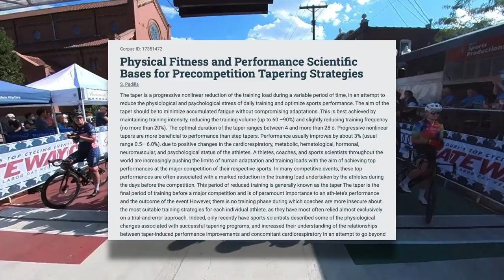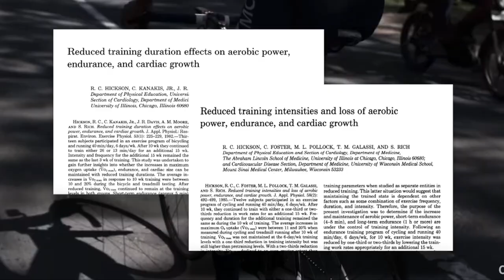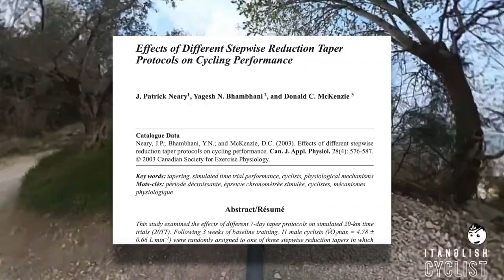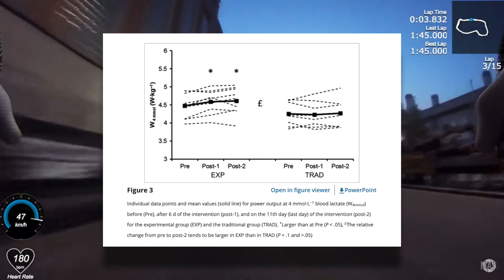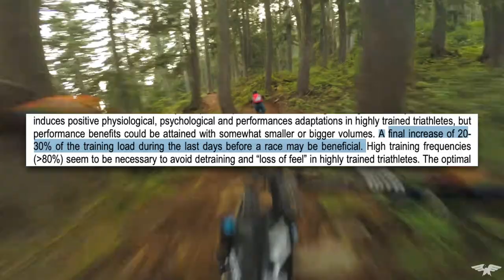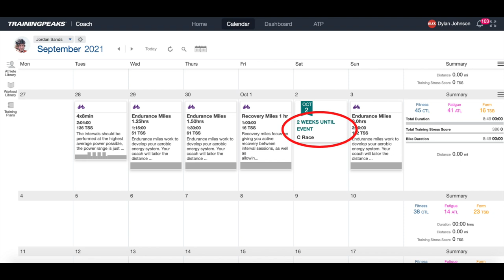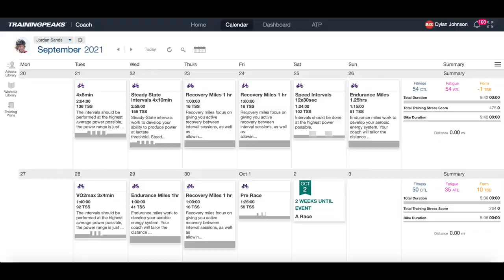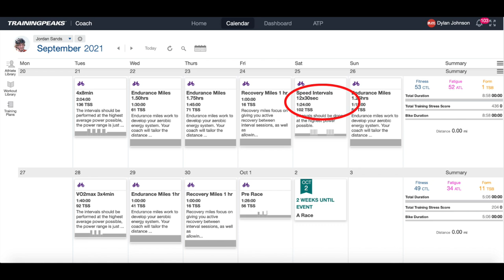What Your Training Should Look Like on Race Week. The Science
Race week can be tricky. You want to taper your training so that you are fresh and ready to execute a great performance but you don't want to lose fitness or feel stale. Today we dive into the science to determine how to taper properly and at the end of the video I give you some example taper weeks so you can get a good idea of how exactly to prepare for your next race.

Facebook: Dylan Johnson Cycling Coach

Studies used in this video: